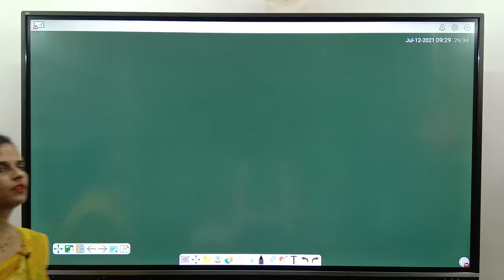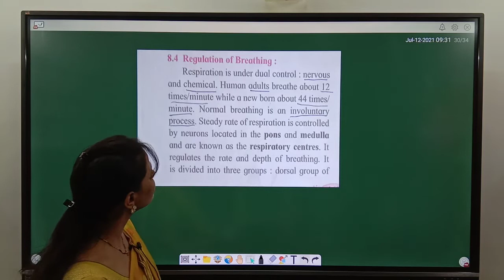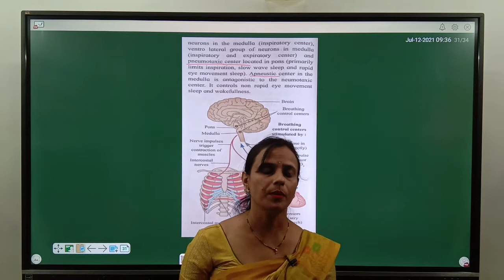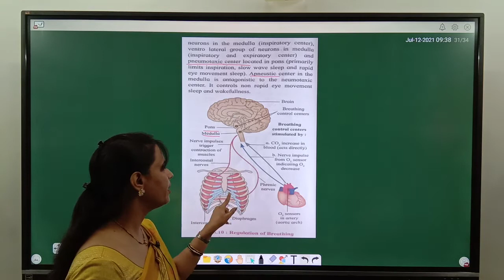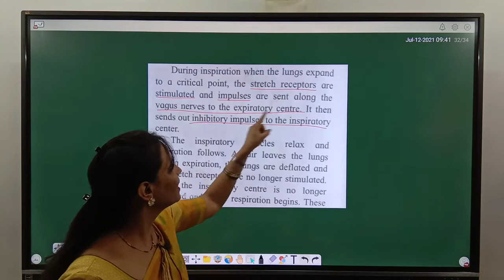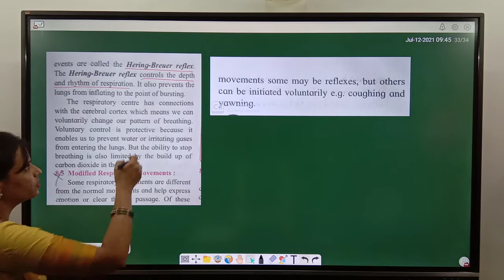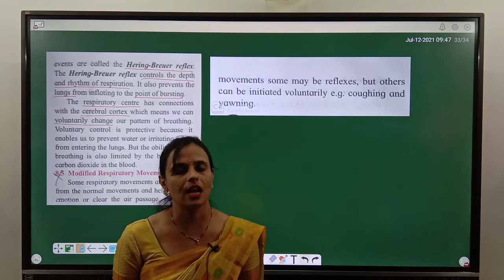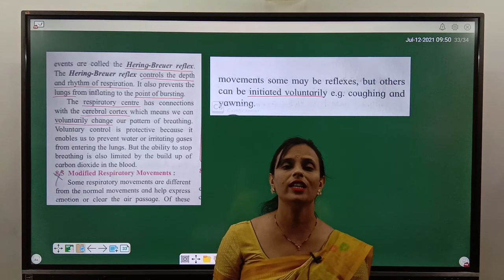Class : 12th - Biology - Regulation Of Breathing